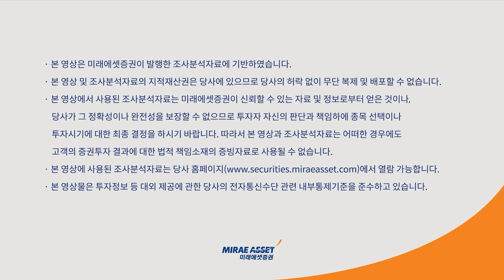[주식食객: 기업 맛집을 찾아서] Ep.14 - 중국 게임 시장 개방 지속될 전망 (넥슨게임즈)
주식食객: 기업 맛집을 찾아서 🍴🥄
진행: 박광남 팀장
출연: 임희석 연구위원

[타임라인]
00:00 오프닝
00:30 게임산업 탑픽은?
02:20 넥슨게임즈 실적
09:30 최근 중국과의 갈등, 중국 진출 영향은?
11:50 블루아카이브의 흥행
12:59 블루아카이브 중국 흥행 예상은?
15:20 넥슨게임즈 투자포인트

넥슨게임즈 (225570/매수) - 국경 없는 미소녀들